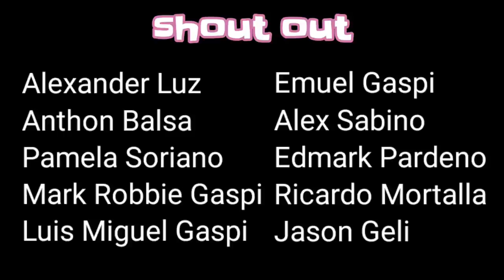WBC SUPER FEATHERWEIGHT CHAMP | NAGLALAKO na NGAYON ng ISDA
Bago pa sumibol sina Manny Pacquiao at Nonito Donaire, namayagpag na ang pangalang Rolando Navarrete sa mundo ng international boxing.

Ipinanganak noong February 14, 1957. Tulad ng mga boksingerong nangarap na maka-ahon sa hirap - kalsada ang unang naging boxing ring ni Rolando.

Kilala na mainitin ang ulo, madalas na nakakakuha ng away at gulo kaya nabansagang “ Bad Boy ng Dadiangas” ang lugar na kilala ngayon bilang General Santos City.

February 17, 1973 - 3 araw makalipas ang ika-16 na taong kaarawan –nag-debut as professional boxer itong si Navarrete at tinalo si Ed Clementes  via unanimous decision
Hindi pa mahigpit noon ang pagkuha ng lisensya sa pagboboksing.
Kahit menor-de-edad basta marunong makipagbasag-ulo, mabigat ang mga suntok at may potential – pwede ka na.
February 15, 1975 – sa kartadang 10 panalo – 1 talo at 2 draws – tinalo ni Navarrete si conrado Vasquez   at nakuha ang Philippine Games and Amusement Board Bantamweight championship belt.
Makaraan pa ang limang taon – nagkaroon ng pagkakataon si Lando na lumaban para sa WBC Super Featherweight titla kontra kay Alexis Arguello.

May bitbit na 62 wins – 52 by knockout at 4 talo an Nicaraguan boxer. Meron din itong 5 inches height at 7 inches reach advantage. Lyamado si Arguello.

At ang pambato natin ay may record na 30 wins – 14 by knockout – 5 na talo at 3 draw.
 Bago pa magsimula  ang 5th round – hindi na pinahintulutan ng doctor na ituloy pa ang laban dahil sa sugat sa kananag mata ni Navarrete.

Sa madaling salita. Talo tayo.

Hindi nakaporma ang Rolandosa laban at napabalitang na-trauma daw at nag-isip na iwanan na ang pagboboksing.

At dahil duging pinoy – dugong palaban – sumabak ulit sa Navarrete sa boksing

Makaraan ang 16 na buwan matapos magulpi ni Arguello – nabigyan muli ng tyansa na maglaro sa world title bout ang pinoy southpaw.

Nakaharap niya ang fighter mula sa Uganda na si Cornelius Boza-Edwards na may record na 31 wins – 25 kos at 2 talo.

Nag improve naman ang record ni Navarrete sa 35 wins – 15 by ko - 7 losses at 3 draws
Mukhang naitadhana ang paghaharap ng dalawa sa Italy dahil – last minute replacement lang ang pinoy challenger.

At dahil determinado ang pinoy slugger – na knockout niya ang kampeon sa loob ng 5th round at nakuha ang WBC Super Feather weight title.

At dito mas namayagpag ang pangalang Rolando Navarrete.

Matibay niyang nadepensahan ang kanyang titulo sa unang beses kontra sa Koreanong si Chung Choi Il ng tapusin niya via Round 11 knockout.

Ngunit nabigo sa ikalawang pagdepensa  -  kontra sa Mehikanong si Rafael Limon.

At dito nagsimula ang mga sunod-sunod na kamalasang dinanas ni Rolando.

Nang dahil sa babae at alak - unti-unti naubos ang pinaghirapan niya sa pagboboksing.
Iniwan din siya ng kanyang asawa.

At ang masaklap pa, nakulong pa ito ng 3 taon sa kasong rape.

At nang makalaya – sinubukang magbalik sa pagboboksing at nagawa pang makabawi  kay Rafael “Bazooka” Limon.

Gumawa din ito ng pelikula kasama ang kapwa boksingerong si Rolando Bohol na pinamagatang Kambal na Kamao : Madugong Engkwentro noong 1988

At dahil sa sunod-sunod na talo mula sa mga di kilalang boksingero, napilitan itong huminto sa pagboboksing sa edad na 34.

Kahit na hindi na ito lumalaban sa lona – pinanindigan nya pa din ang pagiging bad boy.
May mga reklamo ng pananakit sa asawa at kaso sa illegal droga.

Minsan ding napalo ng tubo, hinampas ng shotgun sa paa at nasaksak ng ice pick sa leeg.
Sa edad na 63 matinding kalaban niya ngayon ay ang kahirapan.

At kung mapupuntahan niya si Pacquiao e laging may pakimkim para sa kanya.

Walang permanenting trabaho. Umaasa lang sa sustento mula sa gobyerno na halagang 2000 pesos at dumidiskarte sa fish port para may maihanda sa kanilang hapag kainan.